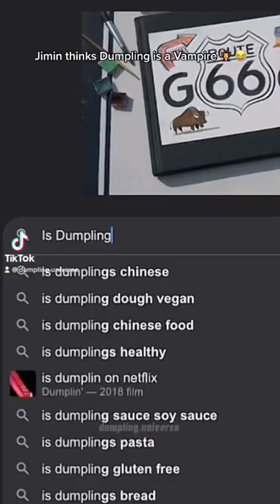Jimin found out who’s the Vampire! 🧛‍♀️😱